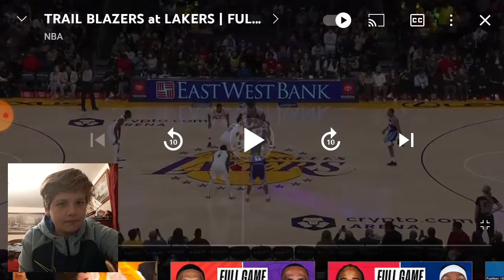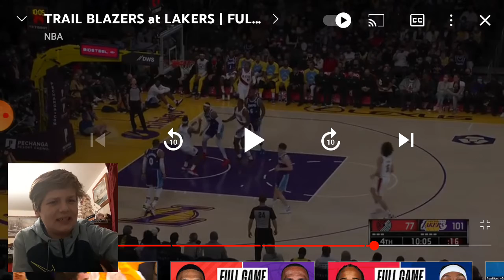Lebron Carries With 43 Points! Trail Blazers Vs Lakers Reaction!